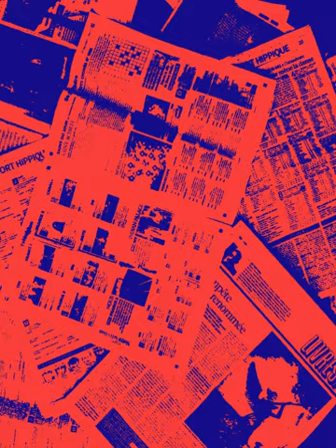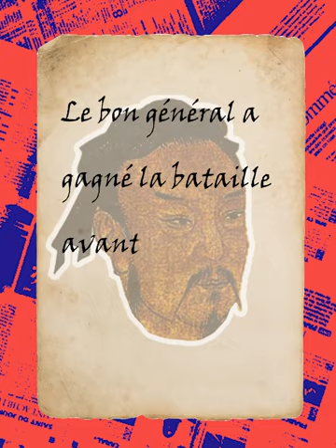La fois où Jean Charest annonçait son retour en politique | L'histoire avec un petit h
Il y a un an, on apprenait qu'une légende québécoise de la politique planifiait son grand retour (pas tant attendu). Eh oui, le 10 mars 2022, Jean Charest annonçait sa candidature à la chefferie du Parti Conservateur. Olivier Niquet nous replonge dans cette sombre époque qui a fait peur à bien des carrés rouges, mais qui n'a finalement marqué personne.